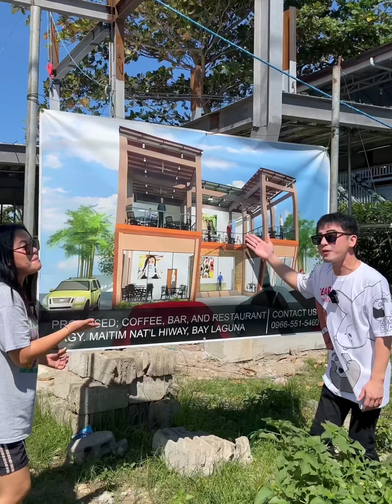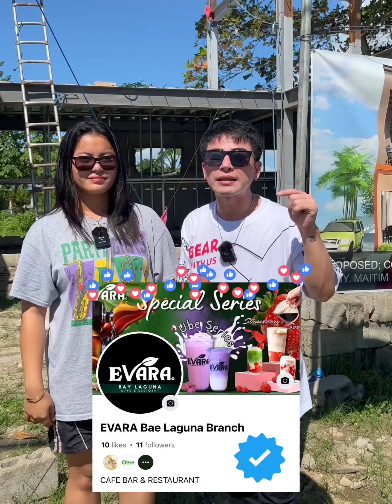ABOT KAMAY ANG PANGARAP!! UPDATE #2